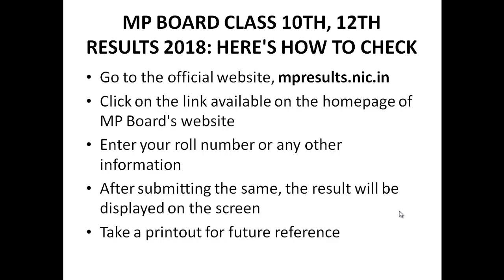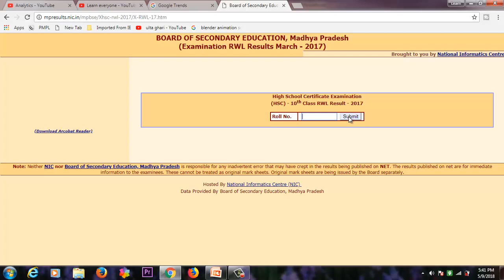MP Board Result 2018: MP Board 10th & 12th class Result date. MP Board Result 2018 latest news.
MP Board Class 10th, 12th results 2018 on May 14: How and where to check from
MP BOARD CLASS 10TH, 12TH RESULTS 2018: HERE'S HOW TO CHECK:
Go to the official website, mpresults.nic.in
Click on the link available on the homepage of MP Board's website
Enter your roll number or any other information
After submitting the same, the result will be displayed on the screen
Take a printout for future reference